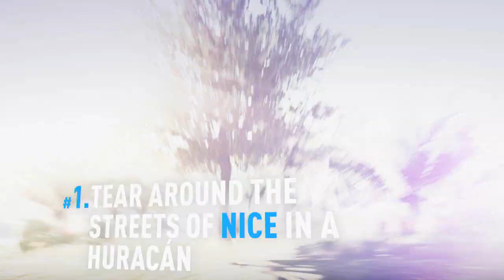Fast & Furious: forza horizon 2 career mode journey #6: The Bucket List!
After completing the core missions of forza horizon 2's fast & furious, I thought I'd give myself a shot at the bucket list challenges.